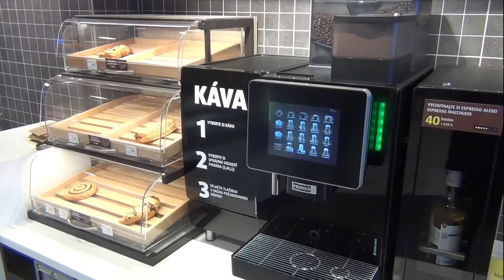Vranov: pozvánka do novootvoreného Fresh corneru